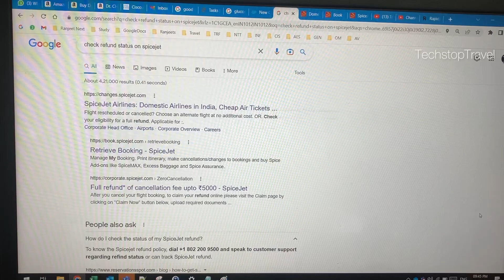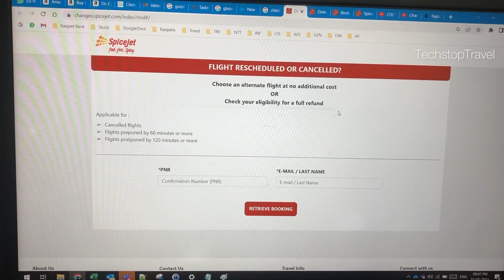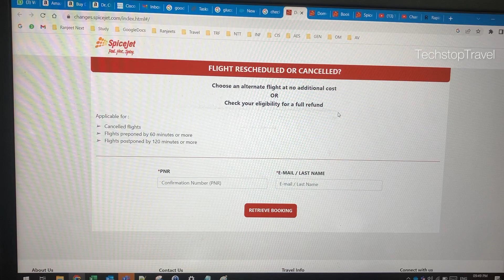How to check refund status of Spicejet flight, स्पाइसजेट फ्लाइट का रिफंड स्टेटस कैसे चेक करें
Flight91